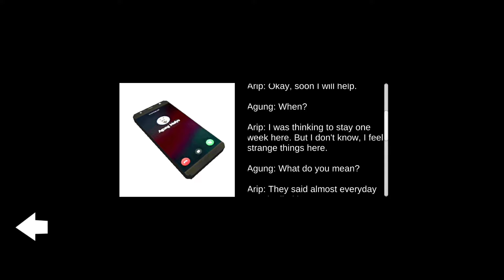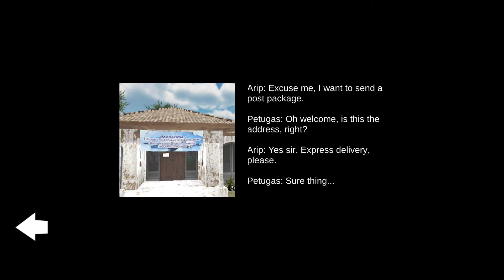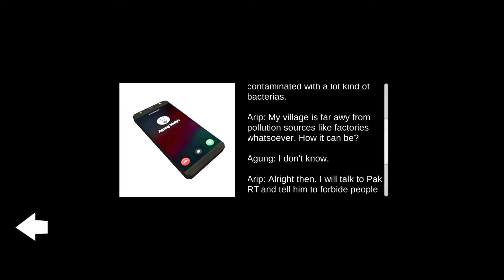Misteri Desa Meraung part 2 - Full Android Gameplay | by 3one3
Misteri Desa Meraung

The Mystery of Meraung Village

3one3